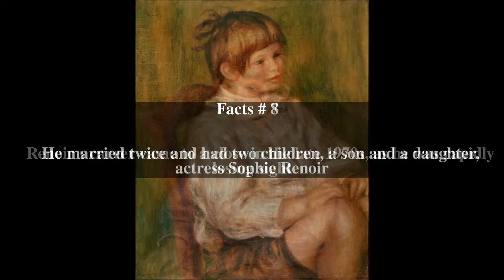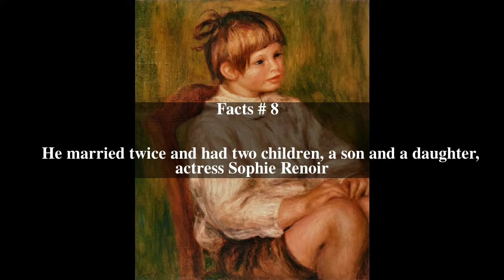Claude Renoir Top # 9 Facts